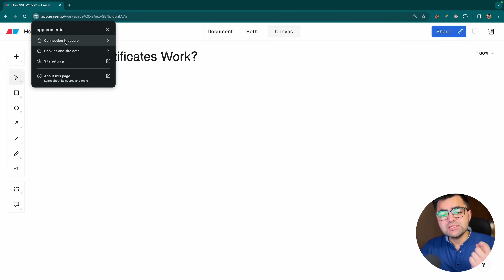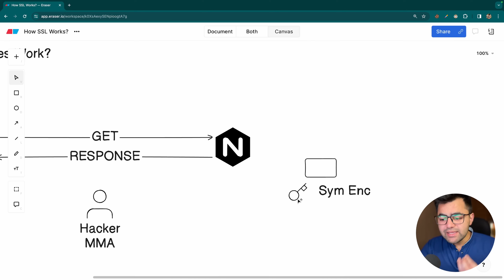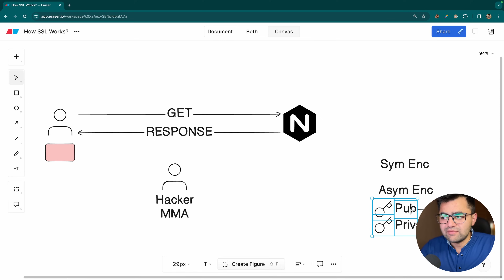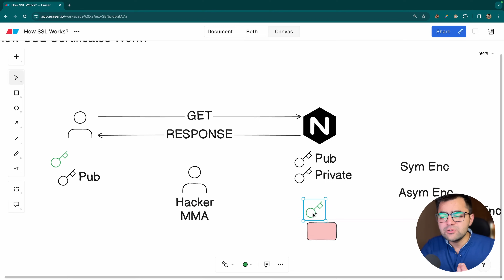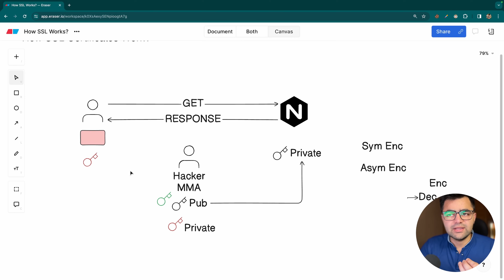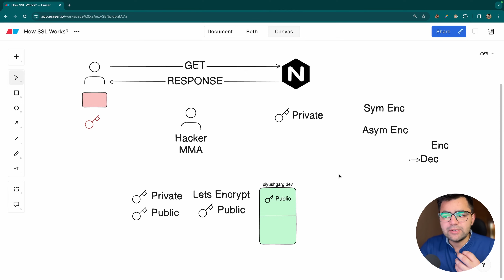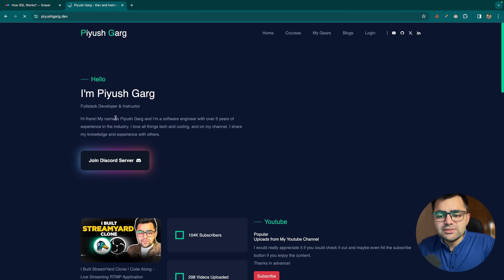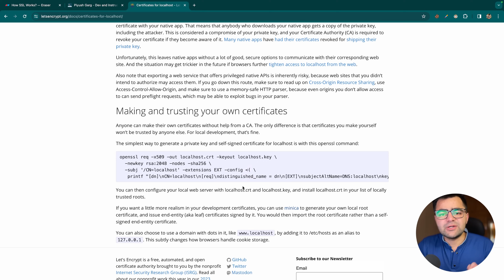How SSL Certificate Works? - HTTPS Explained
Hey everyone, In this video, We'll understand how SSL certificates work and how they are helpful in establishing secure connection over the internet.

Video Titles
- What is SSL Certificate?
- How SSL Certificates work?